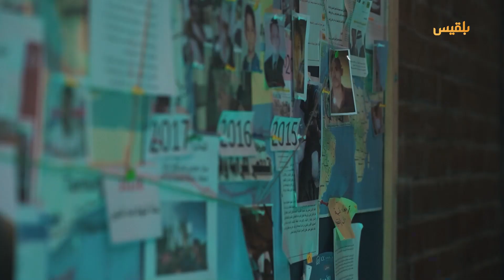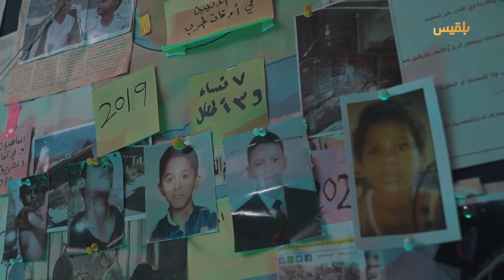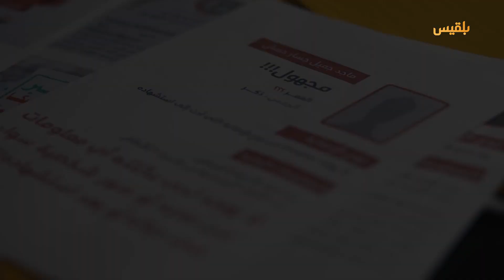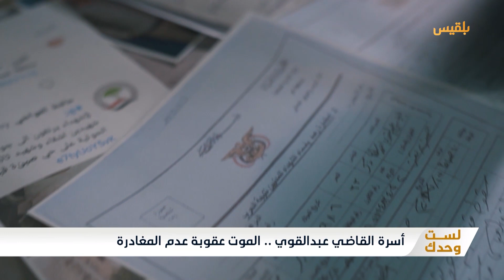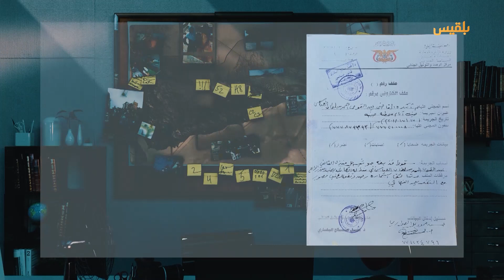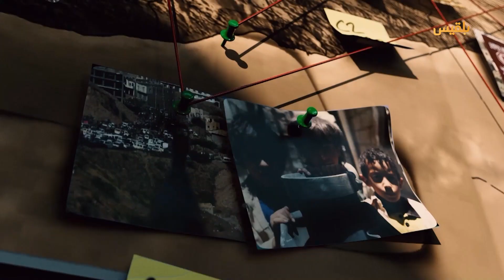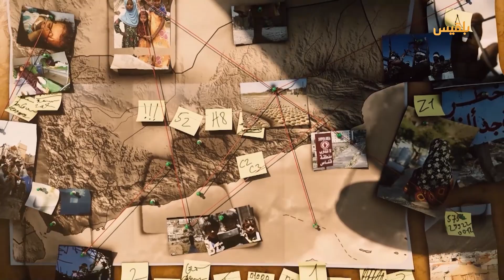لست وحدك | أسرة القاضي عبد القوي.. الموت عقوبة عدم المغادرة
في صباح السابع عشر يوليو من العام ألفين وسبعة عشر، أرسلت المليشيا قذيفة مباغته على حي صينة الواقعي وسط تعز.. سقطت على منزل القاضي عبد القوي العباسي.. أثناء تواجد ابناءه الإثنين، اللذان قضوا مباشرة متأثرين بإصابتهم البالغة جراء القصف.
رغم مرور أكثر من خمسة أعوام، منذ الجريمة، ما تزال آثارها وتداعيتها حاضرة في ثنايا المكان، وبنسبة أكبر هناك جرح غائرٍ يعيشه بقية أفراد أسر الضحايا، والمصابين من أبناء الحي.